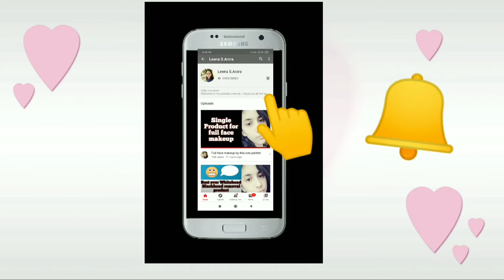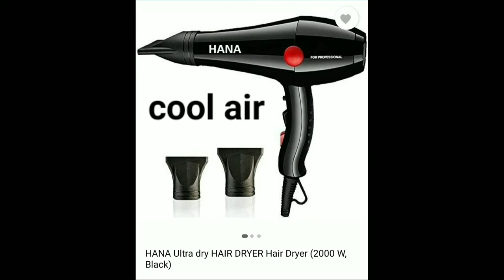Best Personal And Professional Hair Dryer Under( Rs 500)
In today's video i have shared the best personal
And professional hairdryers under (500).
Am using these dryers from the 6 months nd
They are too good so i thought to share with you
So i hope u will like my video

You can share your suggestions in the comment box.
Thankyou😊